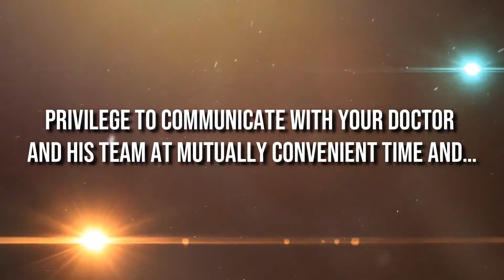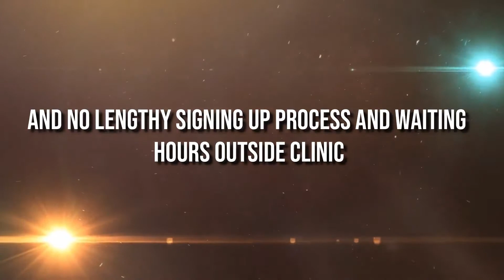Uhapo - From Confusion to Clarity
UHAPO gives you and your family instant access to the best doctors/consultants, who are well-known names in their specialty and have changed and saved thousands of lives in their practice. You can use UHAPO’s online medical second opinion platform to tap into specialist medical advice on any pre-existing illness such as cancer, kidney failure, organ transplant, or rare diseases - whether you want a complete case review or just some information, answers, or peace of mind. At UHAPO, we understand you and your situation. We strive to take you from confusion to clarity.

About Me: Vivek Sharma is a Social Entrepreneur, Author of God Is Not Fair? book, Podcaster, Mental health advocate, and IIM Calcutta alumnus.